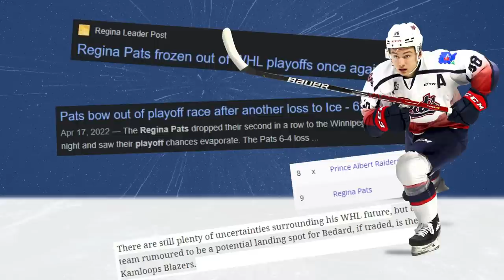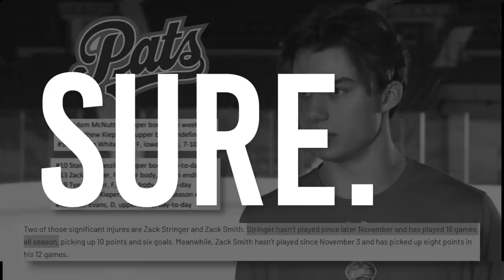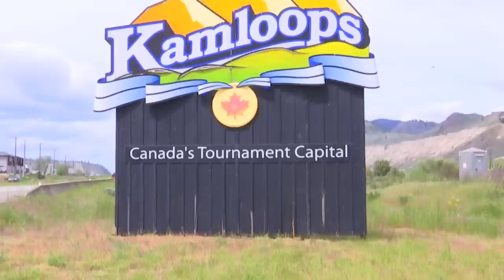This Trade Would Shatter Junior Hockey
Hopefully I haven't opened up a fat can of worms here...

With rumors slowly circulating the junior hockey community over a possible Connor Bedard trade, I'd thought I'd take an extensive dive into some possible options. There are three possible routes I see, and I don't believe any of them are out of the question.

Regina Pats fans... gimme all you got!